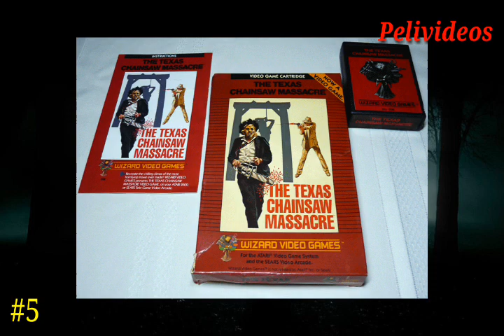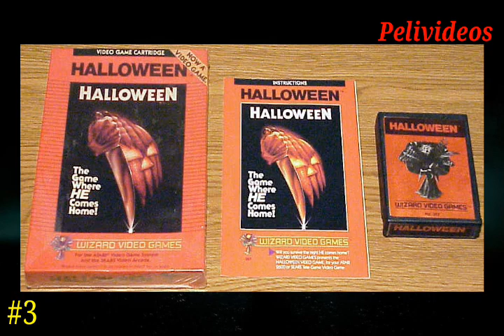Top : Mejores Videojuegos Basados En Peliculas De Terror Clasicas